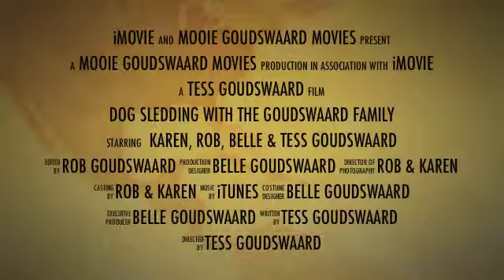Dog sledding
dog sledding in maine. Rob karen belle en tess